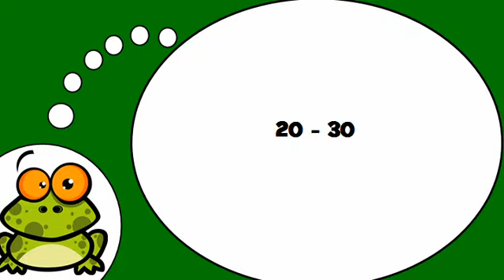从20到30的数字